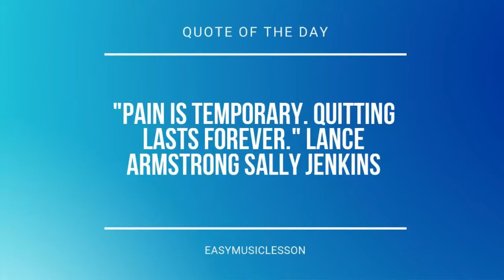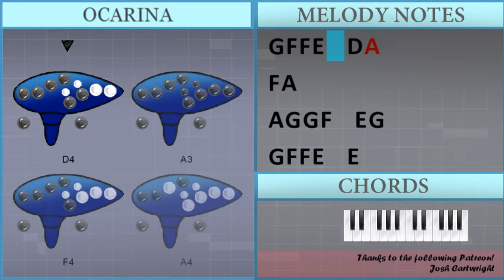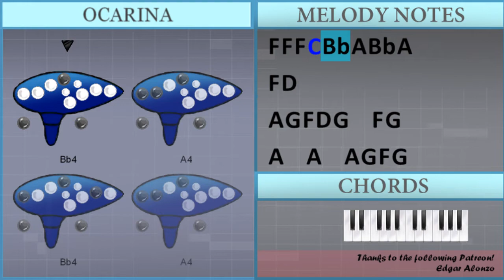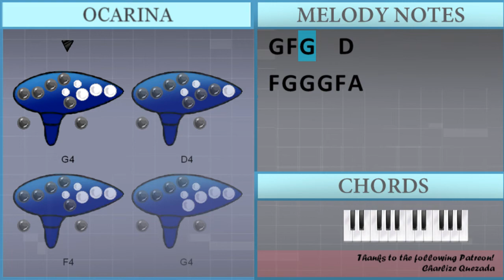SUPER EASY: How to play Grenade by Bruno Mars on Tremolo Harmonica 24 Holes (Tutorial)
Comment and let us know how the videos have helped you. It keeps us going! :)The easiest way to learn how to play Grenade (SUPER EASY) by Bruno Mars on the tremolo harmonica 24 holes. It's a tremolo harmonica 24 holes tutorial for Grenade (SUPER EASY) by Bruno Mars.

EasyHarmonicaLesson teaches you to play the your favorite instrument, through easy and simple animation so that you too can learn how to play Grenade (SUPER EASY) by Bruno Mars on the tremolo harmonica 24 holes easily. A tremolo harmonica 24 holes tutorial with visual animation graphic.

Numbered notation:
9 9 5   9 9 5
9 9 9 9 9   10
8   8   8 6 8
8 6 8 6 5
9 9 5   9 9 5
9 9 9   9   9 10
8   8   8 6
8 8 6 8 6
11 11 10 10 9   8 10
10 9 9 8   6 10
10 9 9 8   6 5
9 11
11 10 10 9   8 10
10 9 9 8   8
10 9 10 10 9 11
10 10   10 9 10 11
9 6
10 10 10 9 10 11
9 6
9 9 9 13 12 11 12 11
9 6
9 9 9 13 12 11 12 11
9 6
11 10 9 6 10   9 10
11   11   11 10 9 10
11   9 9
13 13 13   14'   11 10
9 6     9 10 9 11
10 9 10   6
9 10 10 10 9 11

Lettered notation:
C5 C5 E4   C5 C5 E4
B4 A4 B4 A4 E4
E5 E5 D5 D5 C5   B4 D5
D5 C5 C5 B4   A4 D5
D5 C5 C5 B4   A4 E4
C5 E5
E5 D5 D5 C5   B4 D5
D5 C5 C5 B4   B4
D5 C5 D5 D5 C5 E5
D5 D5   D5 C5 D5 E5
C5 A4
C5 A4
C5 C5 C5 G5 F5 E5 F5 E5
C5 A4
C5 A4
E5 D5 C5 A4 D5   C5 D5
E5   E5   E5 D5 C5 D5
E5   C5 C5
G5 G5 G5   Ab5   E5 D5
C5 A4     C5 D5 C5 E5
D5 C5 D5   A4
C5 D5 D5 D5 C5 E5